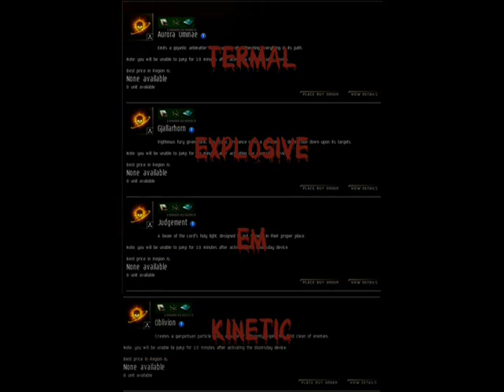EVE DOOMSDAY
EVE doomsday weapon